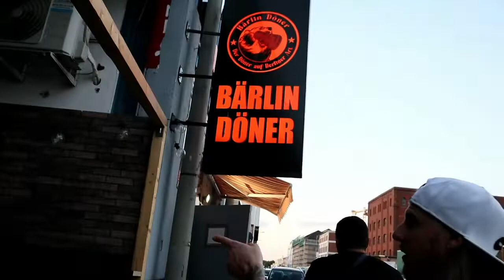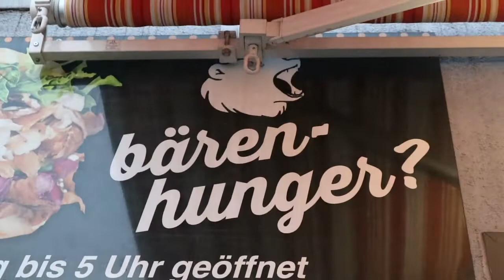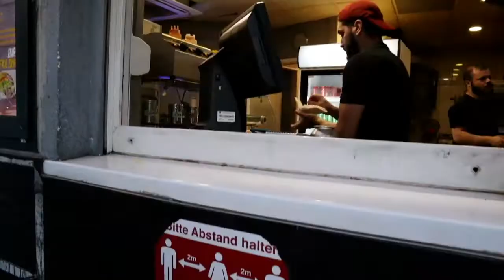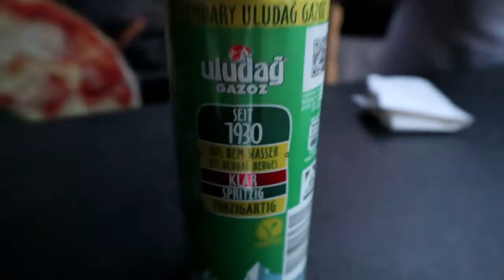WIR TESTEN DEN BÄRLIN DÖNER IN MANNHEIM !!!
👌 Folgt mir:
✔ Mein Twitch ______________________________________________________________________________________________ ✔ Mein Equipment: ✔ Kamera* ✔ Studiomikrofon* ✔ Monitor* ✔ Filmlicht*